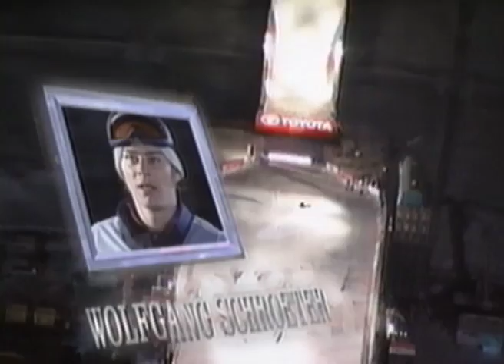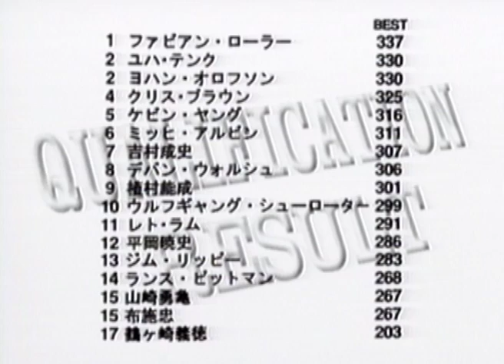TOYOTA BIG AIR 1998